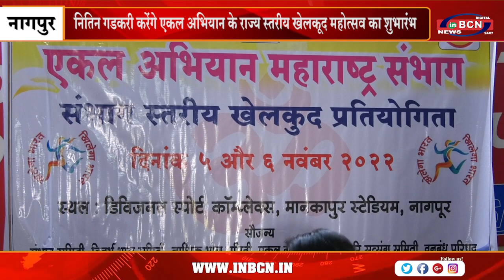नितिन गडकरी करेंगे एकल अभियान के राज्य स्तरीय 'खेलकूद महोत्सव' का शुभारंभ | INBCN NEWS